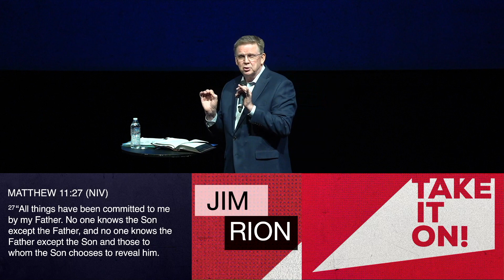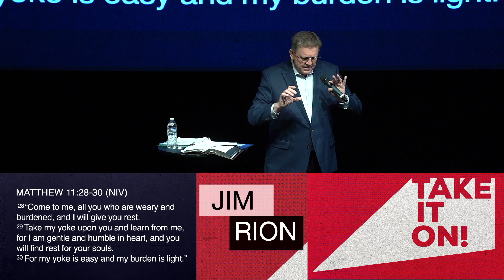Take it on! Sunday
We received a powerful and challenging word today from guest Pastor Jim Rion who talks about taking on Jesus' yoke and fully embracing the Christian walk with God!!